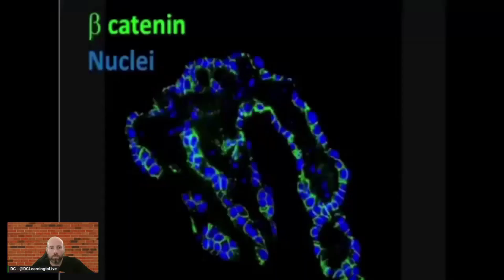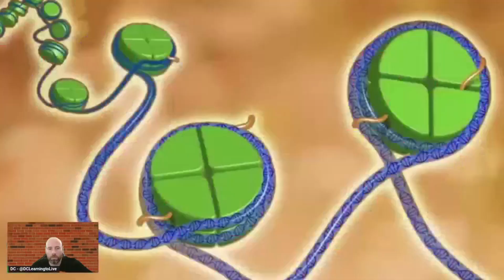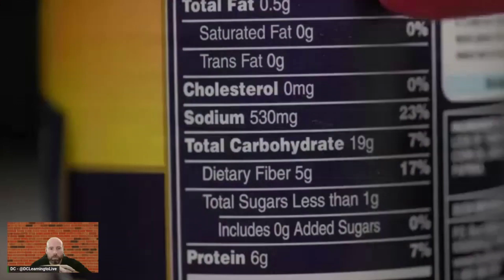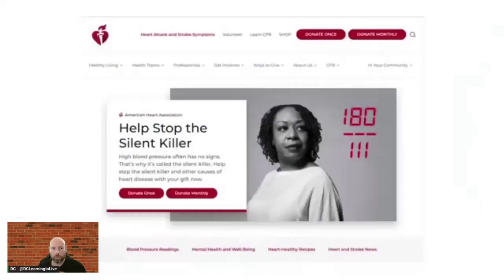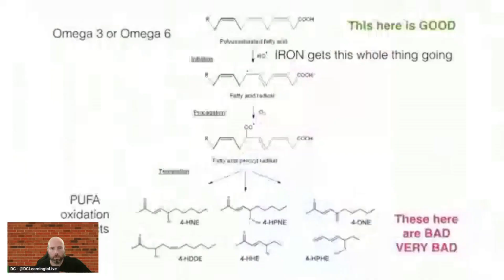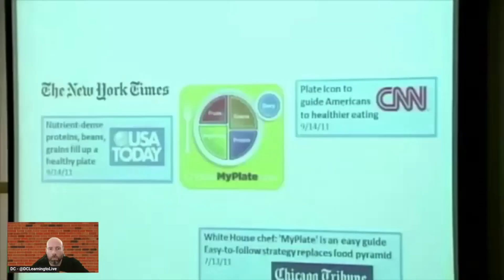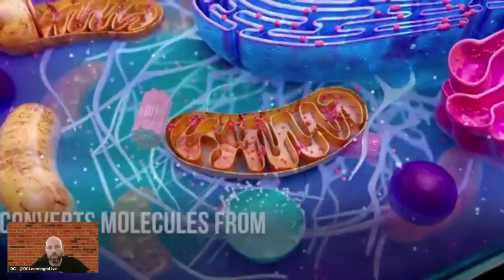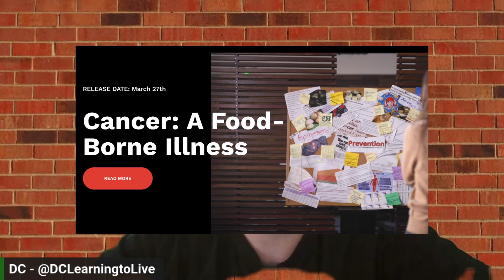Doco reaction- Cancer (IS) a Food borne illness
This is a short documentary made, and presented by a young girl, just 17yrs old. Her name Grace Price X

Fundraiser help me start again, and build the podcast that will help others through tough times.

3/11 AFTERMATH: These are personal photos taken in the months after the Earth Quake and Tsunami in Japan, March 2011

THANK YOU SO VERY MUCH TO ALL MY PATRONS

ice age, ancestral diet, primal diet, proper human diet.